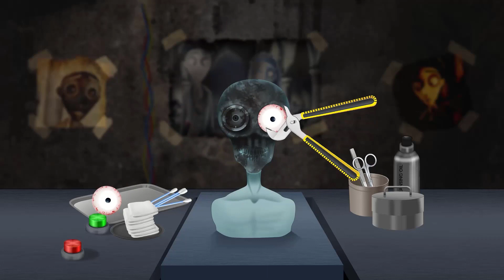[ASMR 스톱모션] Makeup transform turn the robot doll into the groom - Plastic surgery animation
Ghosts got a lot of attention at the end, but the second part was produced with the theme of ghosts in the movie "Nun"!
Personally, I'm terrified of Balak's ghost, but I got chills doing it.